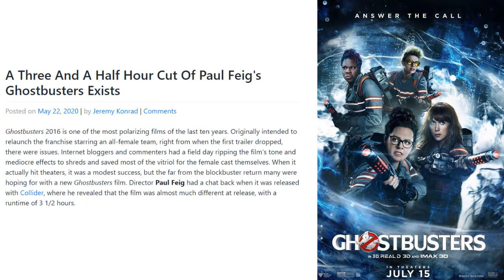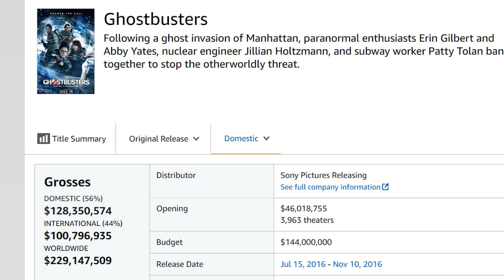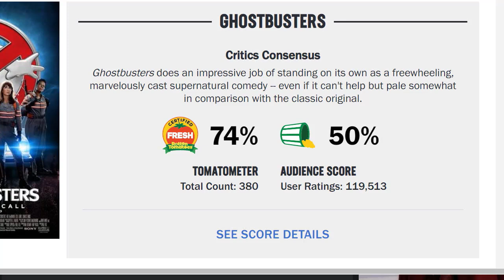Why I support Paul Feig's 3.5 hour cut of GHOSTBUSTERS 2016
In 2016 we were subjected to the horrible GHOSTBUSTERS 2016. The movie was a disaster and used to prop up the current culture war online. Paul Feig's movie deserved the response it got from the fandom and now he's back with the comment about a 3.5 hour cut of the film...and you know what, I support it.